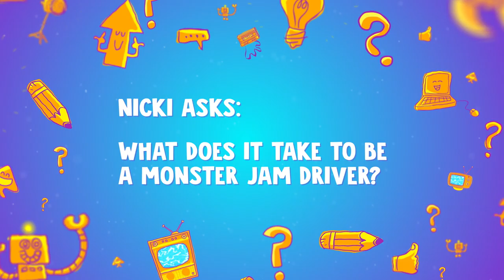Question Machine: What Does it Take to be a Monster Truck Driver? | CBC Kids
Studio K fan, Nicki asks: What does it take to be a Monster Jam driver? Gary the Unicorn goes to Monster Jam to find out!